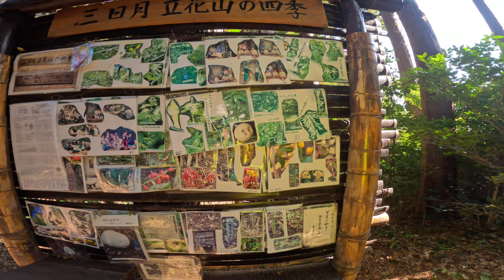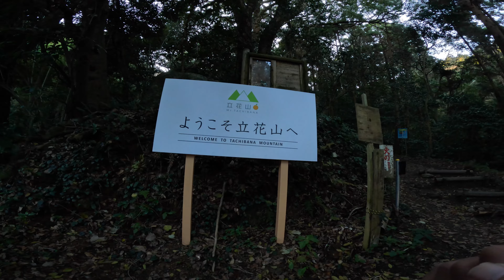【2022年12月】三日月山と立花山のピークを8つ登ってみた【4K】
2022年12月27日
JR香椎駅からスタートして、
三日月山～立花山～大一足～小一足～
小つぶら～大つぶら～松尾山～白岳の8つの山を登ってみました。
福工大前駅でゴールしました。

県外では山口県や大分県にも行きます。

撮影機材
GoProHERO11 BLACK
insta360x3